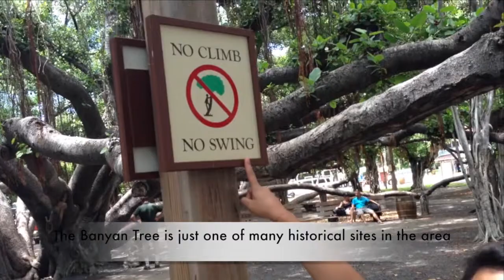Banyan Tree in Lahaina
If only this tree could talk... This banyan tree (Ficus benghalensis),was planted on April 24, 1873 in the courthouse square by sheriff William Owen Smith. Located at the corner of Front Street and Canal Street.